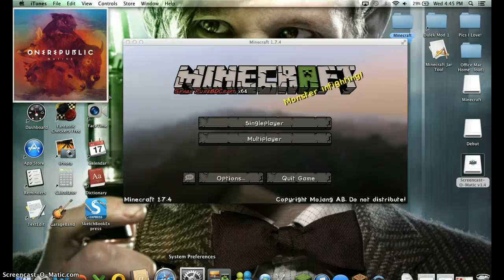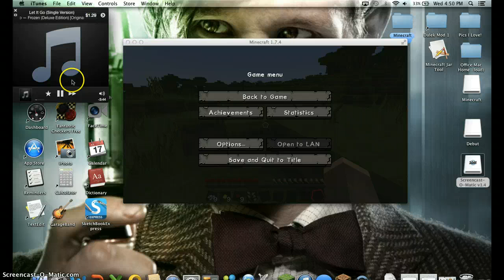Survival Series with Gabe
me and by bro mine and i scidentally didnt know my recording stopped sooo.